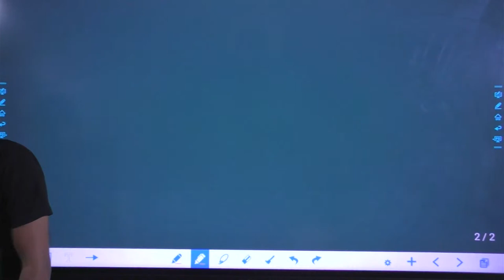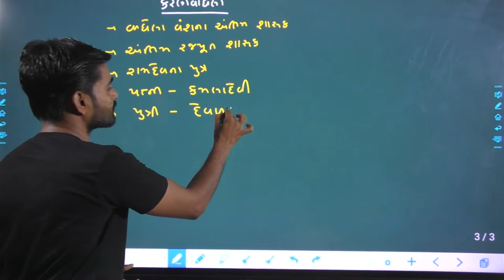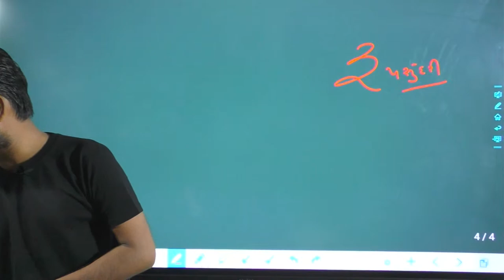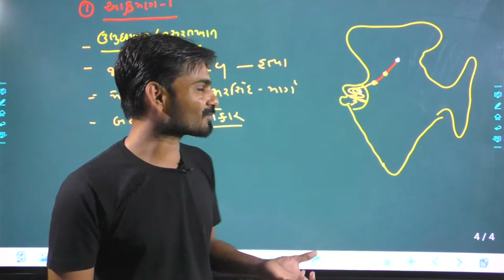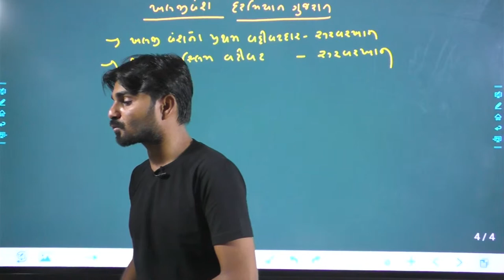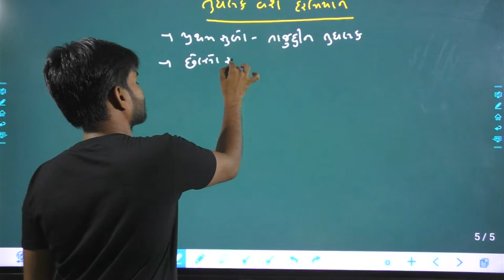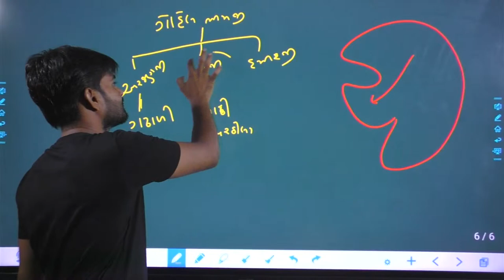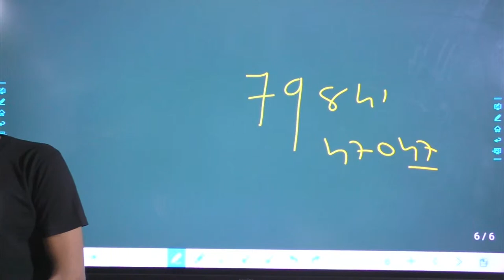ગુજરાત ઇતિહાસ/વાઘેલા વંશ/ખલજી વંશ/તુઘલક વંશ/gujarat itihas/manoj kindarkhediya